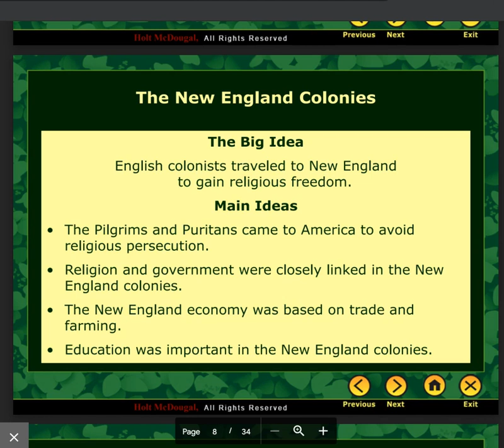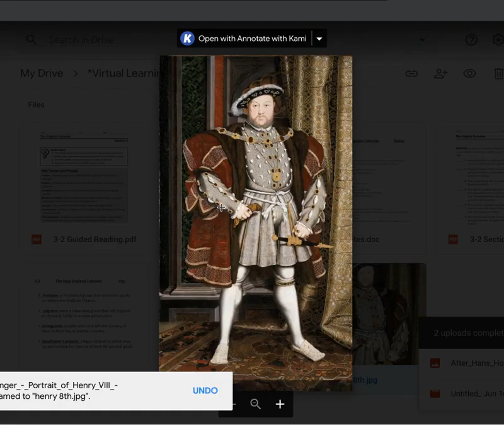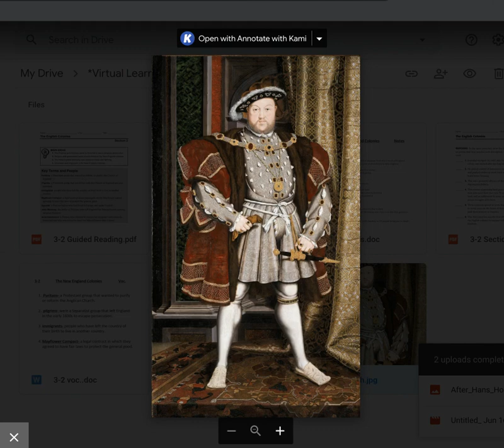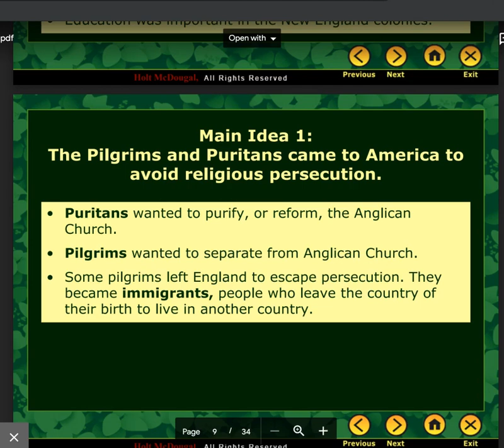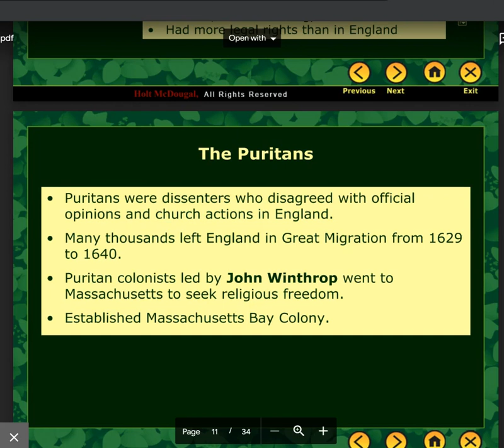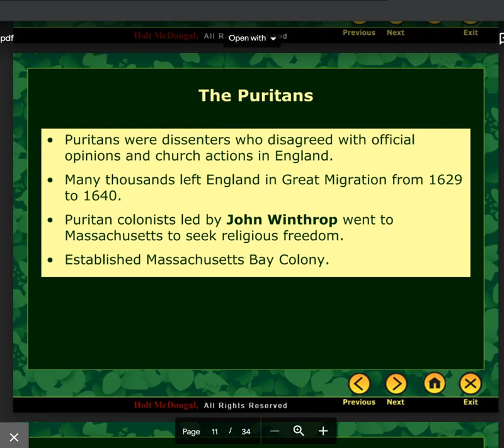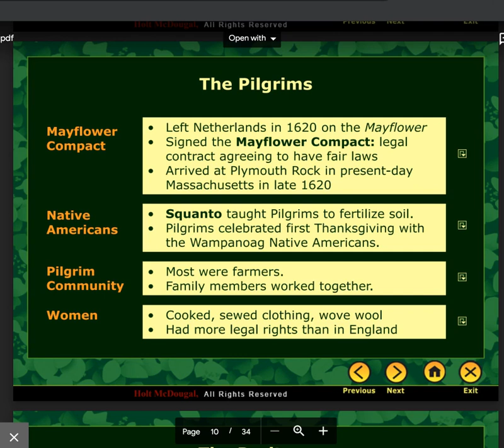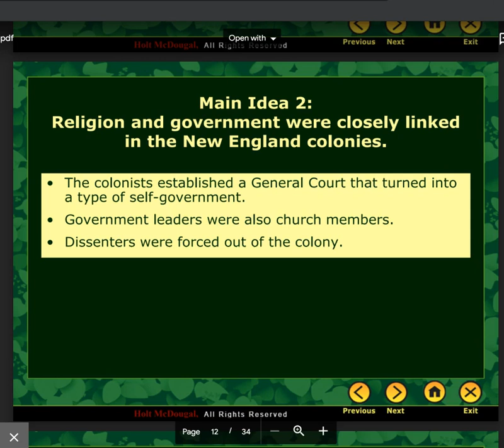3-2 Big Idea Part 1